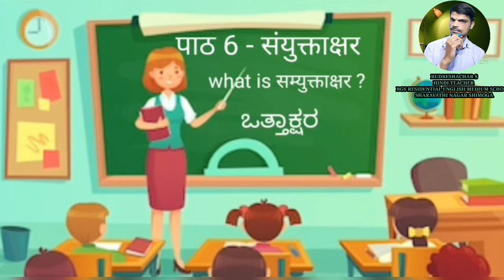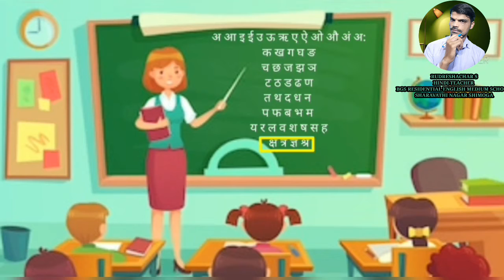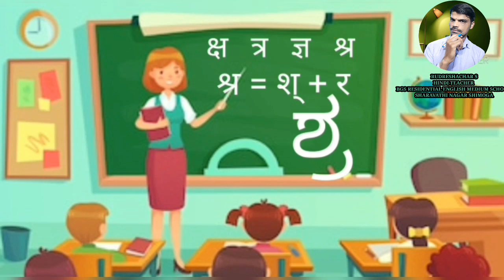HINDI 6TH SAMYUKTAKSHAR